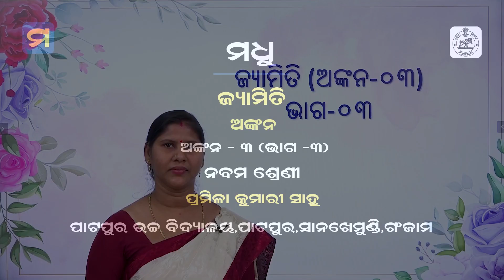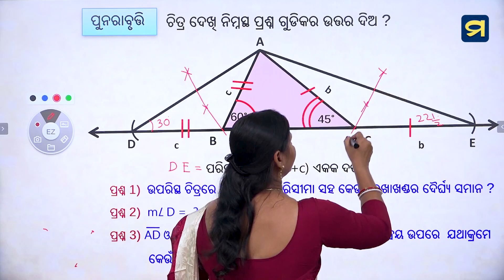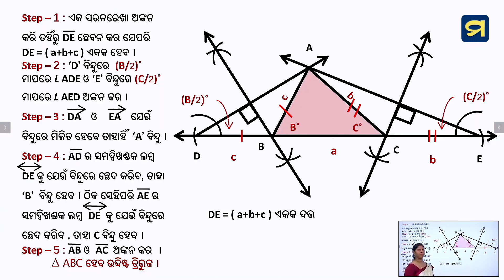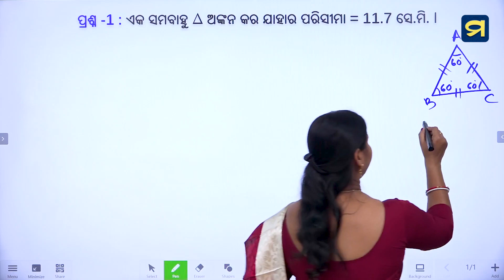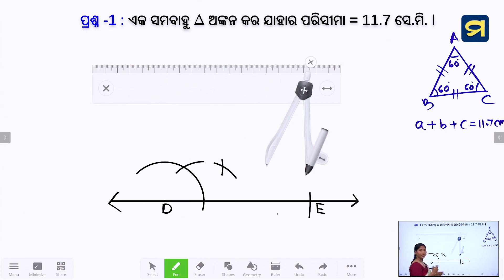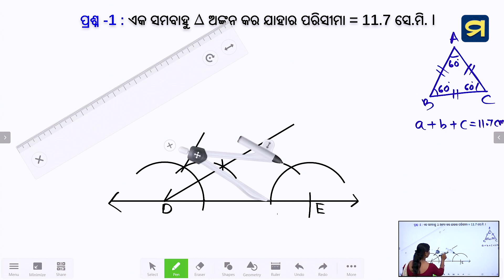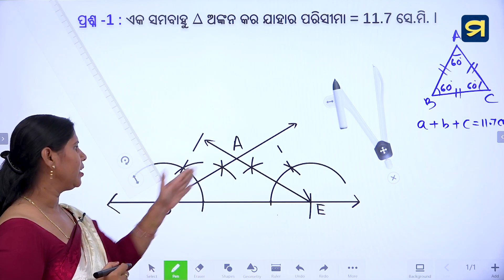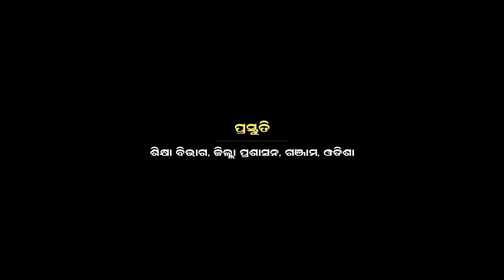ନବମ ଶ୍ରେଣୀ - ଜ୍ୟାମିତି-ଅଙ୍କନ-୩ - ଷଷ୍ଠ ପାଠ - ୩ | Class IX- Chapter - 6 - 3 | Madhu App | HSC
ନବମ ଶ୍ରେଣୀ - ଜ୍ୟାମିତି-ଅଙ୍କନ-୩ -  ଷଷ୍ଠ ପାଠ - ୩
ଅଙ୍କନ-୩ - ଭାଗ - ୩